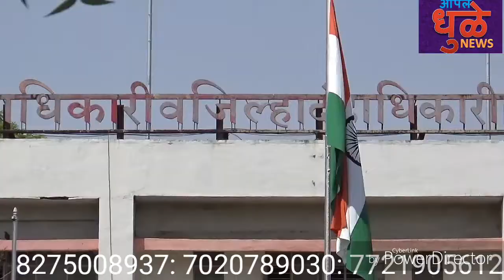एम ई सी बी ची वसुली संदर्भात मिटिग